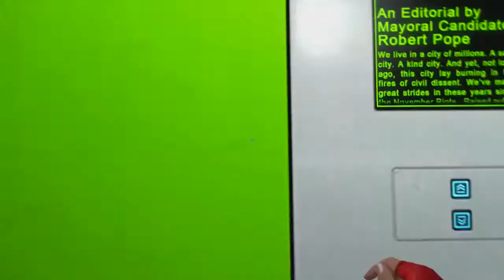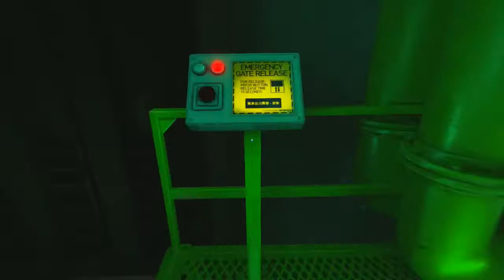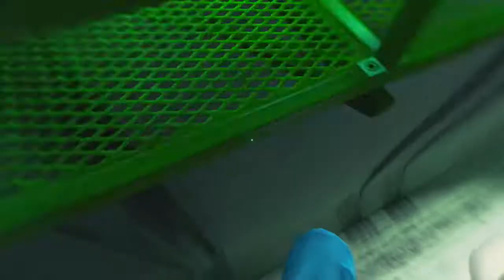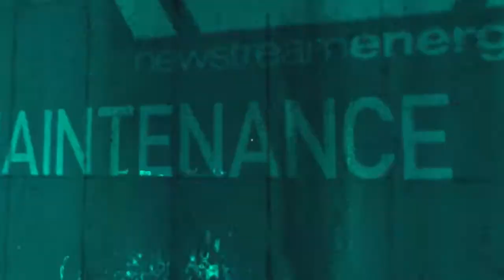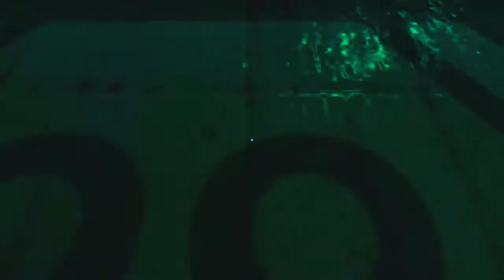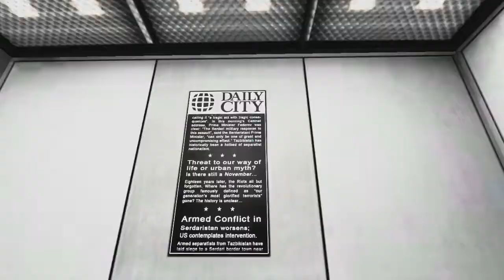I Can Run And Sh**!-D!cking Around With-Mirror's Edge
Yes and the montage marathon begins!We're starting it off with Mirror's Edge!This is one of my favorite games ever!So I though why not screw around with it!So on our adventures we run...a lot!
And we get a pet at named Philipceen! :D